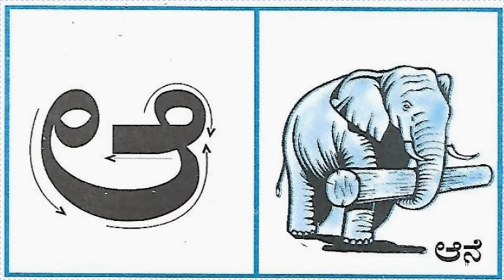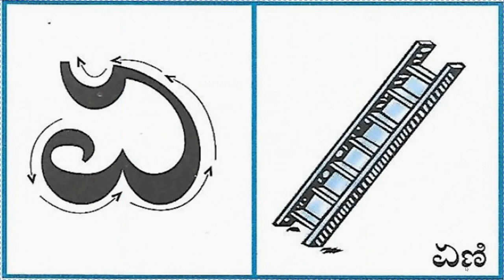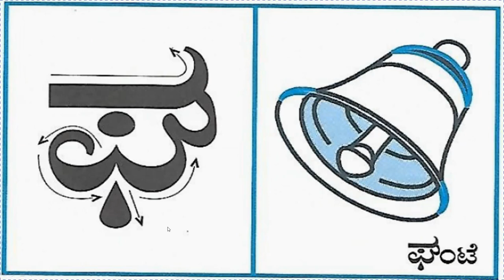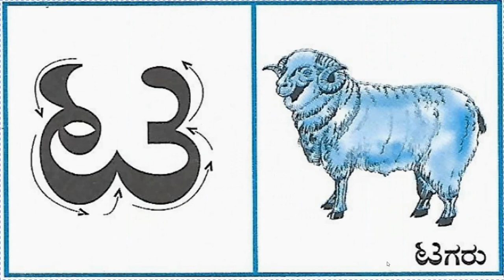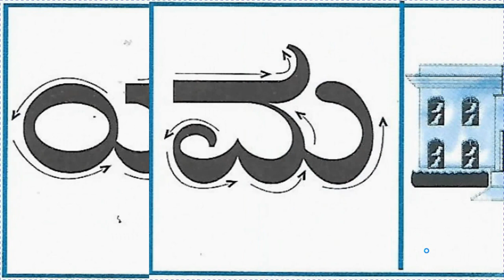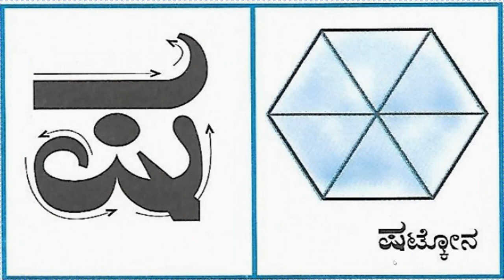ಕನ್ನಡ ವರ್ಣ ಮಾಲೆಗಳು ಭಾಗ-1( Kannada Varnamale part -1)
ಕನ್ನಡ ವರ್ಣ ಮಾಲೆಗಳು ಭಾಗ-1( Kannada Varnamale part -1) by @SOFTECHCOMPUTERACADEMYHASSAN
Kannada Alphabets Tracing.